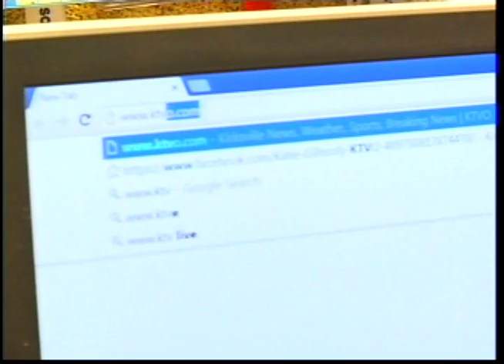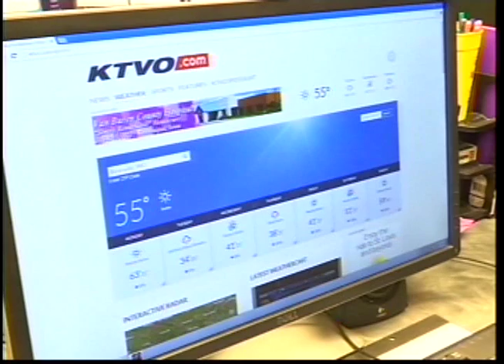Winter weather trying to make a comeback